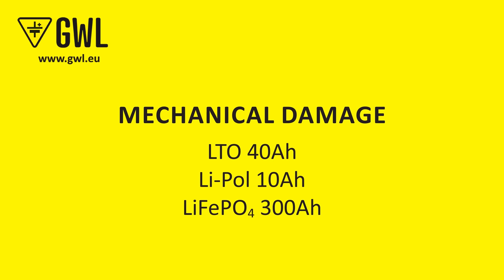Dangerous vs. Safe batteries, Explosion and fire test!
Li-Pol (LiPo) batteries are widely used in nearly all Cell phones and other home electronics. Yet, they are unstable and dangerous. In our test, we compare LiPo with available LFP and LTO technologies.

You may not recognize the danger of sitting in your pocket, but consider the danger for projects involving batteries and prevent future issues. Designing a machine, device or tool that uses batteries? Choose wisely!

All tested batteries are based on lithium, however, the additional substances in LFP and LTO provide necessary stabilization and prevent dangerous behaviour.

We tested:
Overcharge
Li-Pol (0:24)
LTO (1:03)
LFP (1:28)

Short-Circuit
LTO (2:27)
LFP (3:02)

Puncture
LTO (3:54)
Li-Pol (4:28)
LFP (5:05)

External fire (ignition)
Li-Pol (6:17)
LTO (6:30)
LFP (6:56)